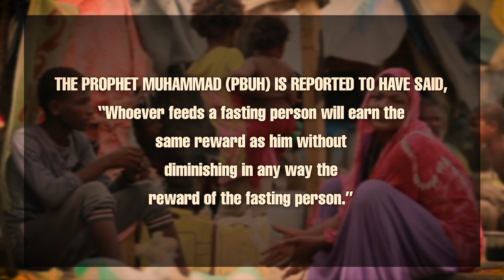Short Drama II Share your food with the hungry